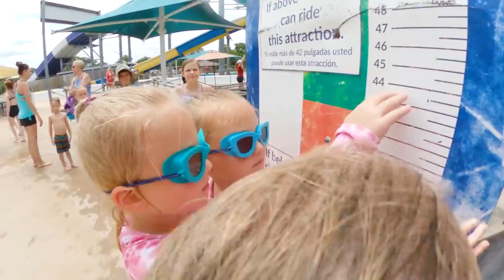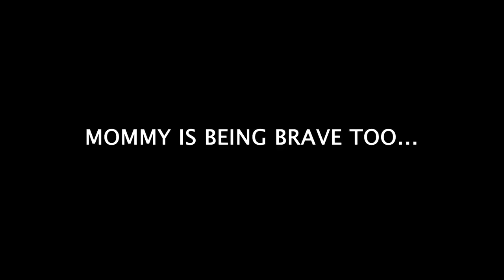Which Quints rode the Big Kid Waterslide? We didn't expect this!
Thank you Splashway for the amazing hospitality!  We are giving our followers a special link for a discount on it tickets, to take your family!

Parker Kate)!